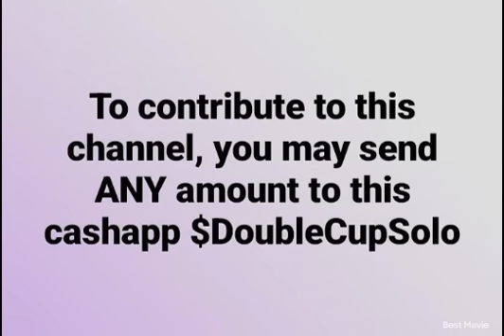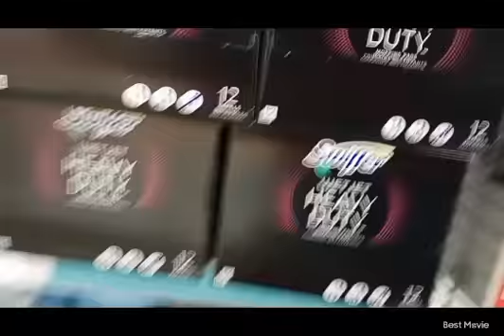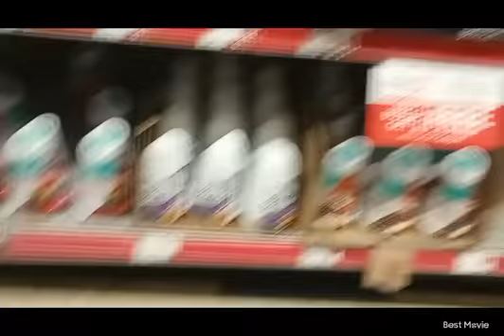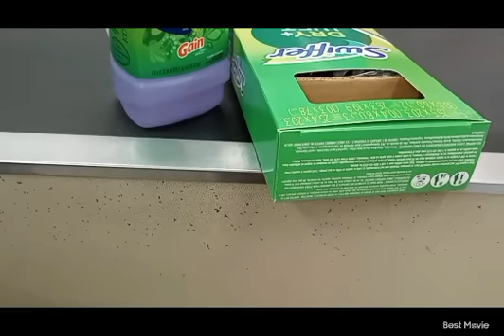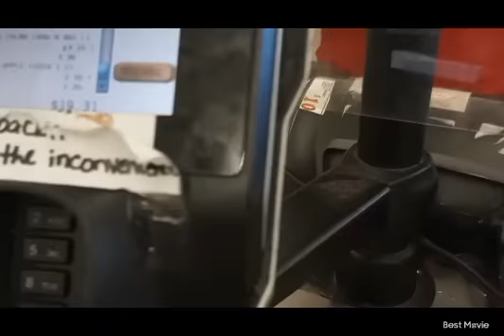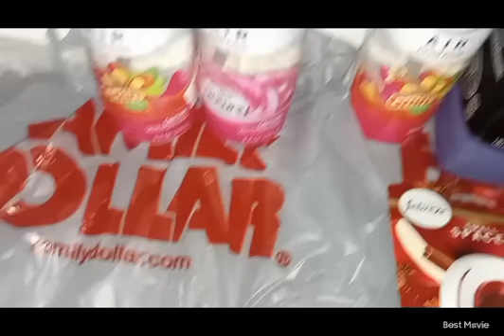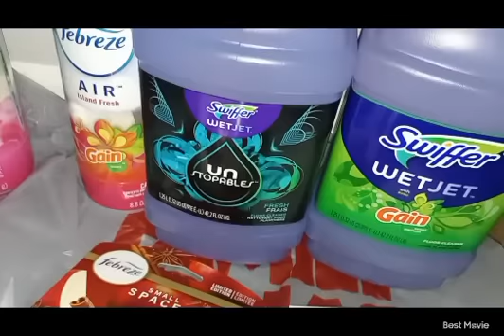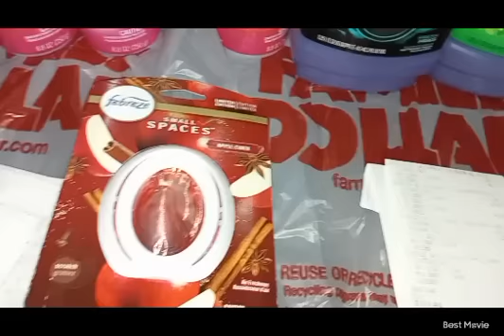Family Dollar Free Febreze + Swiffer🤑🛒